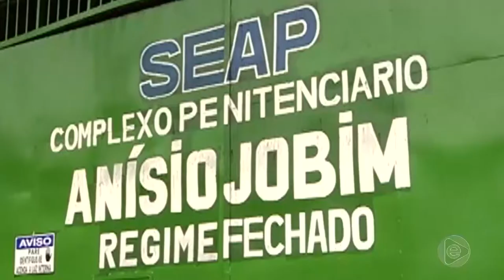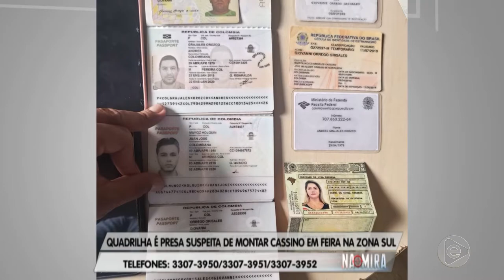Na Mira Em Tempo 02 10 2019 1º Bloco